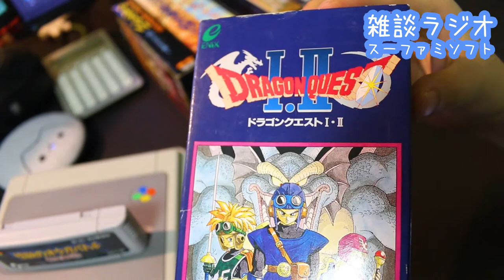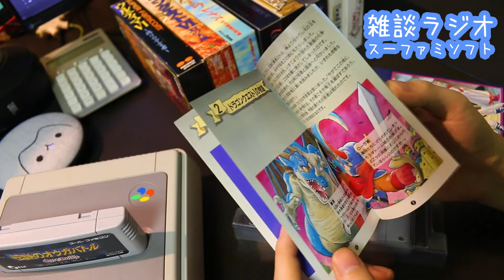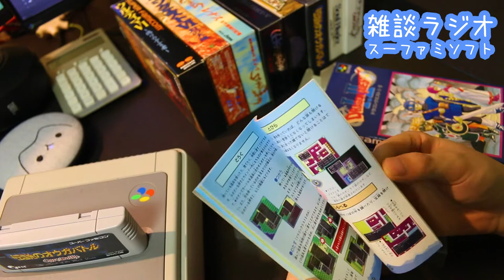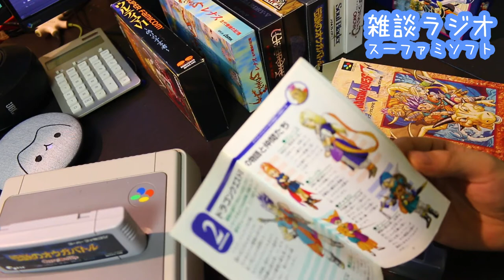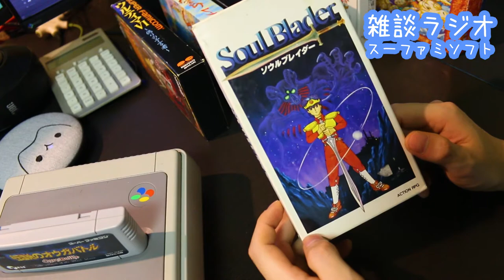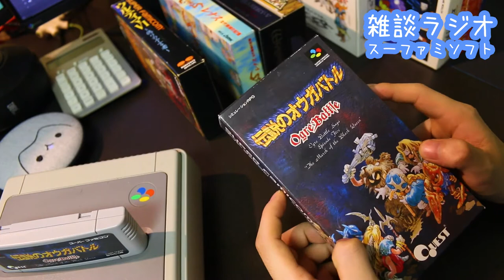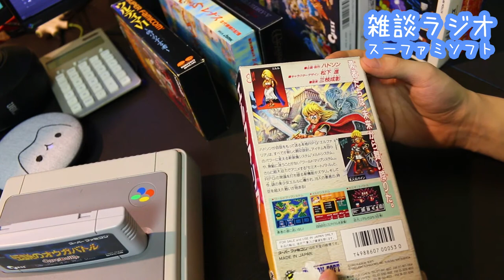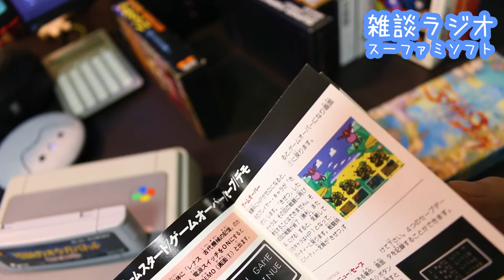[雑談]最近買ったスーファミゲーム達